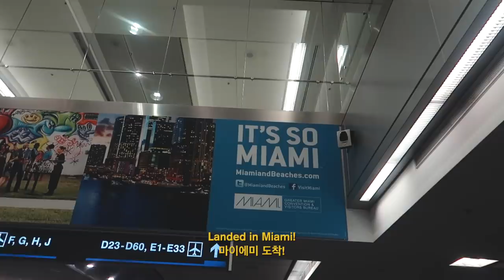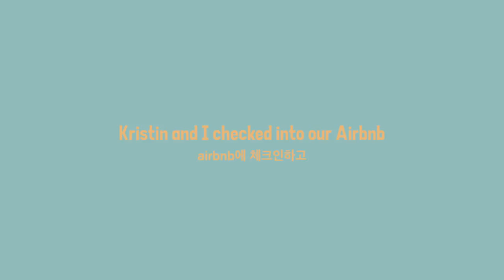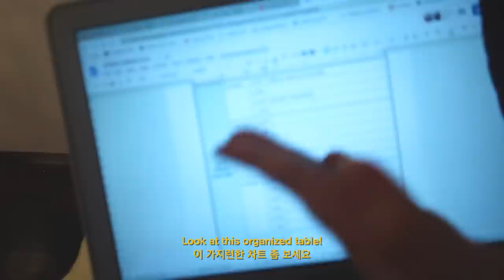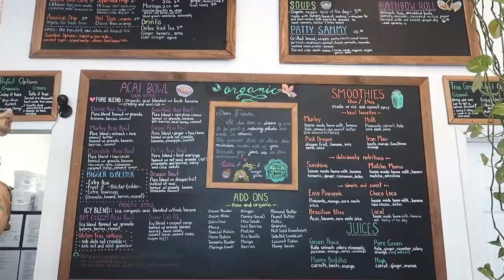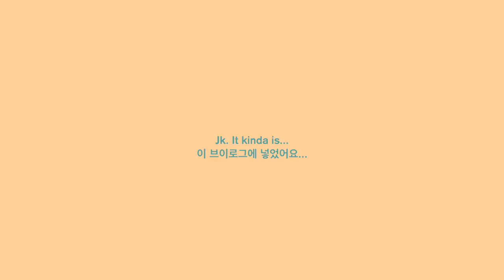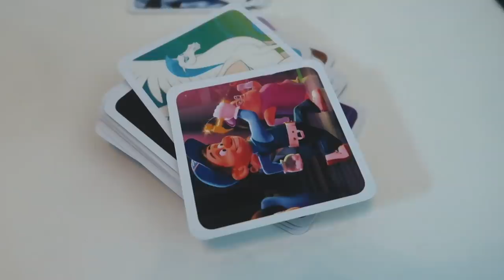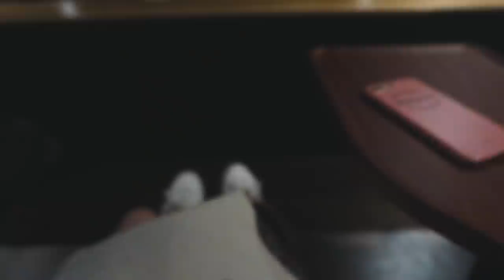[Youjin유진 VLOG] 19살 미국 고등학생의 랜선친구들과의 힐링여행 🌴💛(Ft. Yoora, Kristin)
Camera:
- Canon G7x Mark 2
Editing Software:

$40 off your first stay with my link
+ UBER $2 off your first 3 rides
CODE:kellyk16561ui
+ DoorDash (Food delivery) $7 off first order over $10

260k